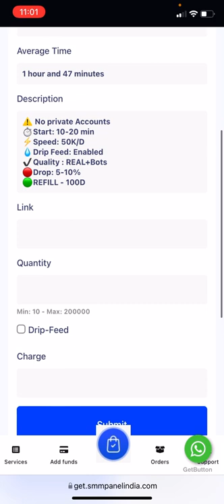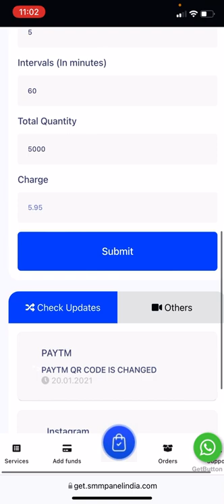How to use Drip-feed in smmpanelindia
Use Drip-feed for automatic orders |  Best website  | Instagram Followers

Hy Guys Vishal Verma Here And welcome Back to our new video on this channel. aaj ke is video me mai aapko drip feed kese use krni h wo btauga jisse ap ek time m multiple order lga skte ho.

Your Queries-
how to use drip feed
how to use drip feed in smm panel
how to use drip feed in smm panel india
instagram par follower kaise badhaye hiketop+
instagram par follower kaise badhaye real trick

Topic Covered-
how to increase instagram followers 2020 without following

Topics Cover-
how to get instagram followers without logging

how to get free instagram likes
how to get free instagram followers 2021
how to get free instagram likes without login
how to get free instagram followers 2020 without login
how to get free instagram reels views
how to get free instagram followers without human verification or survey
how to get free instagram video views
how to gain more followers on instagram
how to gain likes on instagram
how to gain real followers on instagram
how to gain 1000 followers on instagram
how to gain free instagram followers
how to increase real followers on instagram without login
get unlimited instagram followers for free